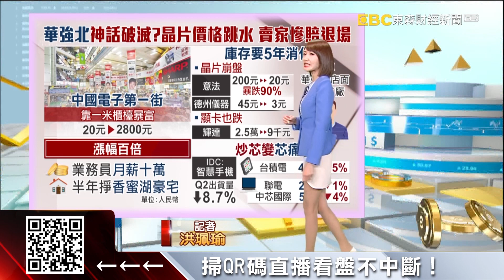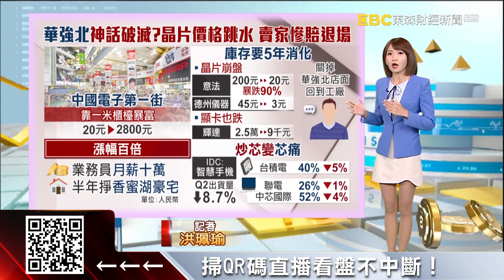【財經推播】「華強北」神話破滅？晶片價格跳水 賣家慘賠退場 - 洪珮瑜@57ETFN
「華強北」神話破滅？晶片價格跳水 賣家慘賠退場